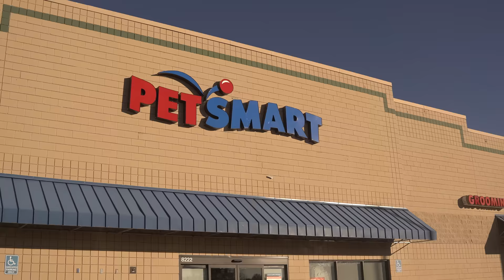Getting a Job & Getting Fired In 10 Minutes!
I post every WEEK & sometimes more!

Social medias